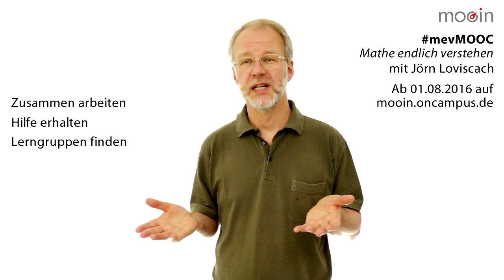Mathe online lernen - mit Jörn Loviscach - mevMOOC Trailer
// Mathe online lernen - Kostenloser MOOC (mevMOOC) //

Was erwartet Dich in diesem Kurs?

Dies ist ein Online-Kurs für alle, die Interesse an Mathematik haben und kann als berufliche Weiterbildung, Selbstlernangebot oder im Rahmen eines BA-Studiums genutzt werden.

Der Mathe-MOOC dauert einen Monat und behandelt Grundlagen der Mathematik.

Auf der Plattform mooin gibts dazu gratis meine Videos mit Aufgaben und voll durchgearbeiteten Lösungen, meine Erklärvideos und Skripte zu den Grundlagen und natürlich viele Möglichkeiten, zusammen zu arbeiten, Hilfe zu erhalten, und Lerngruppen zu finden.

Zum Abschluss bieten wir gegen eine Prüfungsgebühr am Standort Lübeck eine Klausur an (weitere Standorte sind auf Anfrage möglich). Wer die besteht, erhält einen Schein mit ECTS-Kreditpunkten.

Wer führt diesen Kurs durch?

Prof. Dr. Jörn Loviscach

Jörn Loviscach ist Professor für Ingenieurmathematik und technische Informatik an der FH Bielefeld. Zuvor war er Professor für Computergrafik, Animation und Simulation an der Hochschule Bremen, davor stellvertretender Chefredakteur der Computer-Fachzeitschrift c't. Promoviert hat er in Physik.

j3L7h.de/videos.html

Was kannst du in diesem Kurs lernen?

Dieser MOOC deckt Grundlagen der Mathematik, die im Studium benötigt werden ab. Aber auch berufstätige Menschen bekommen hier eine kompakte Auffrischung.

Jedes Kapitel bringt eine Sammlung von Videos mit Aufgaben und Lösungen. Wenn Du Dich bereits an die nötige Mathematik erinnerst, kannst Du direkt loslegen. Wenn Du noch unsicher bist, kannst Du  Dir passende Grundlagenvideos anschauen. Außerdem gibt es Videos, die zeigen, wie die jeweilige Mathematik wirklich in der Ingenieurpraxis eingesetzt wird

Ein ausführliches Skript bekommst Du obendrein, so dass Du alle Informationen auch über diesen Kurs hinaus zur Verfügung hast.

Wie ist der Kurs aufgebaut?

Der Mathe MOOC geht über vier Wochen, mit jeweils zwei Einheiten. Diese können in einem Takt Montag-Mittwoch (Einheit 1) und Donnerstag-Samstag (Einheit 2) bearbeitet werden.

Woche 1

Einheit 1

    Logik, Mengen
    Zahlenbereiche
    Ungleichungen
    Kombinatorik

Einheit 2

    Abbildungen, Funktionen
    Relationen, Umkehrung
    Eigenschaften von Funktionen; lineare Funktionen; Potenz- und
    Wurzelfunktionen
    Exponentialfunktionen, Logarithmen, Eulersche Zahl

Woche 2

Einheit 1

    Polynome
    algebraische Gleichungen
    rationale Funktionen
    Partialbruchzerlegung

Einheit 2

    Sinus und Freunde, Arcusfunktionen
    Komposition von Funktionen

Woche 3

Einheit 1

    imaginäre Einheit, Gaußsche Zahlenebene; Betrag, Winkel;
    komplexe Konjugation; Grundrechenarten für komplexe Zahlen
    Potenzen und Wurzeln komplexer Zahlen; Eulersche Identität;
    Additionstheoreme; vollständige Faktorisierung von Polynomen

Einheit 2

    Folgen, Grenzwerte, Stetigkeit
    Ableitung
    lokale Extrema, Wendepunkte
    lineare Näherung samt Anwendungen

Woche 4

Einheit 1

    Integral
    Integrationsregeln
    Elementare Längen, Flächen und Volumina; Kurvenlänge;
    rotationssymmetrische Körper

Einheit 2

    Wahrscheinlichkeit
    Zufallsgrößen, Erwartungswert, Median, Perzentilen
    Varianz, Standardabweichung
    Schätzung von Erwartungswert und Varianz